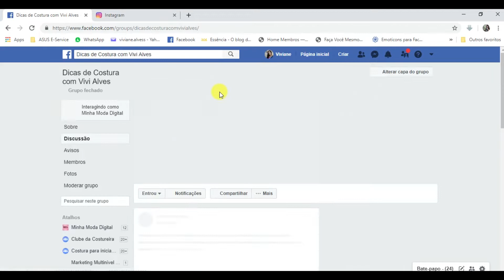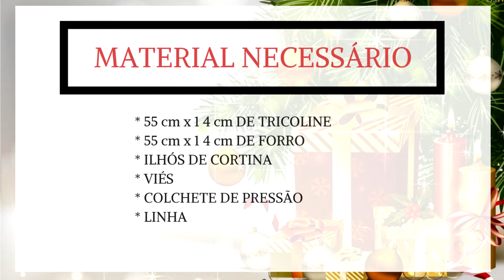Porta Carregador de Celular Prático e Simples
Nesse vídeo você vai aprender a fazer um Porta carregador de Celular.
Essa peça é muito útil, e com certeza não vai sair da sua bolsa.
Você pode fazer para usar, para presentear e para vender.
Poderá fazer com retalhos que você já tem em casa e é bem simples de fazer.

Aqui você encontrará Dicas de Costura, Artesanato e Empreendedorismo

Se quiser assistir o Vídeo mais lento, ou mais rápido
Clique em Detalhes no botão de Configuração na parte inferior do vídeo ( computador)
Ou Clique no botão de Configuração na parte superior à direita do vídeo ( celular)
E depois clique em Velocidade